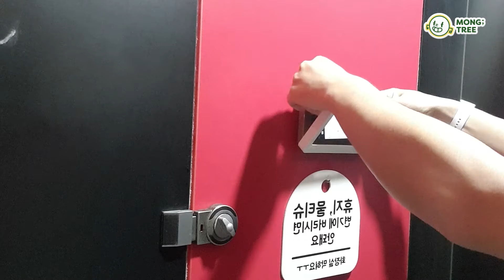목욕이 즐겁다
이젠 씻는다고 드라마 정지 할 필요가 없어요